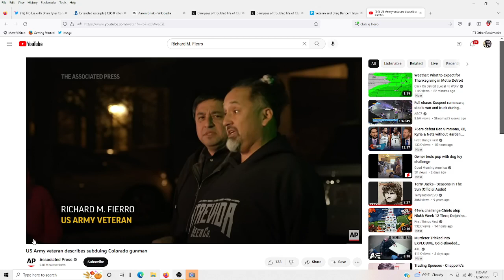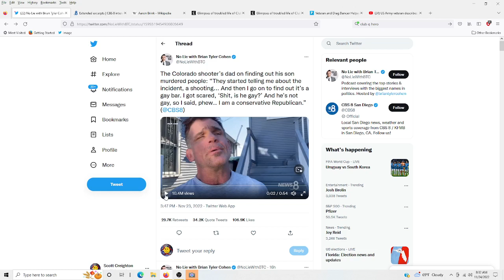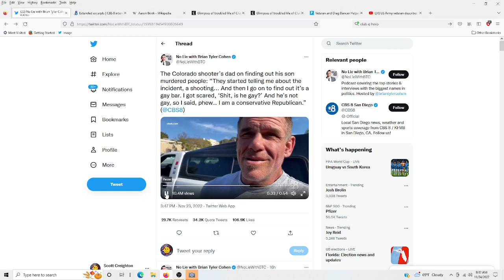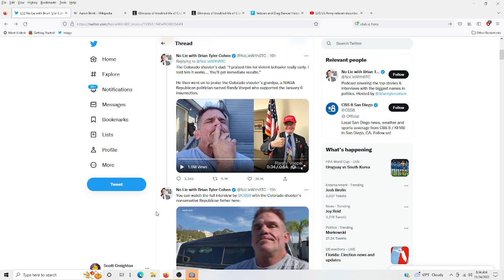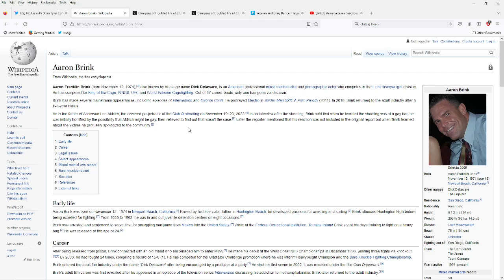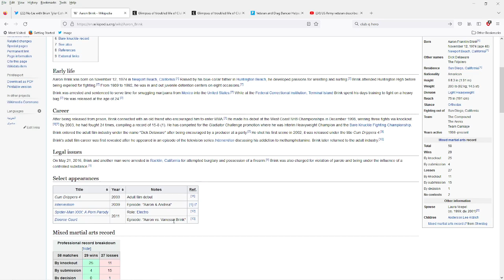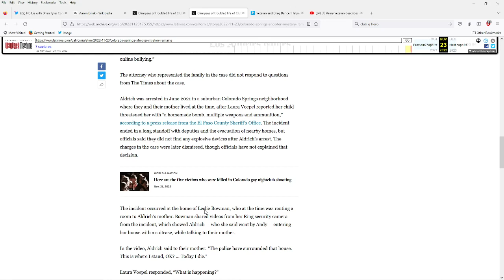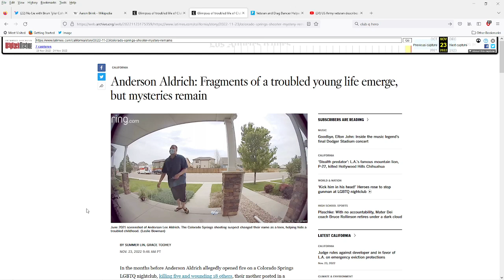My Thanksgiving Day Rant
Thank you guys so much. Thank all of you. Without you... I would be talking to myself... again.

Direct Support